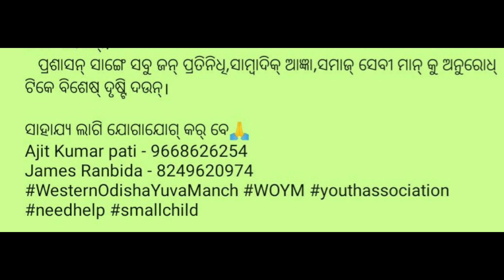Bargarh tv:- ଗୁଟେ ଗରିବ ଘର ର ବହୁତ ଦୁଃଖର୍ କାହାଣୀ ଥରେ ଦେଖୁନ କାନ୍ଦି ପକାବେ ,-sambalpuri news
Bargarh news
Bargarh tv